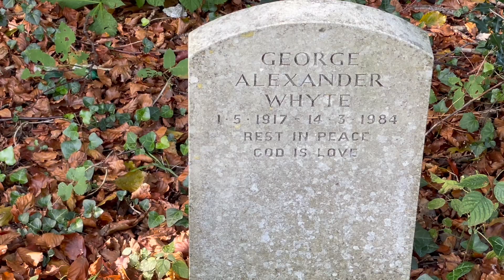Chapter 30: UK trip lots of fun, however this video doesn't capture hours of sleep and recuperation.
This is the ongoing story of Jeremy Brook and his battle with cancer. He was first diagnosed in January 2022, after two operations he was sent home to receive palliative care. The cancer had spread to many organs including the brain, he was given two weeks to live. He was paralyzed down his entire side, unable to speak, eat or use the bathroom - he was helpless.

These videos will document his remarkable rise back, to him hiking up a mountain in November. He would not have achieved this without the support of family and friends. He has faced several obstacles and has overcome each, one at a time.

This story aims to inspire anyone out there in a similar situation, or provide useful information.